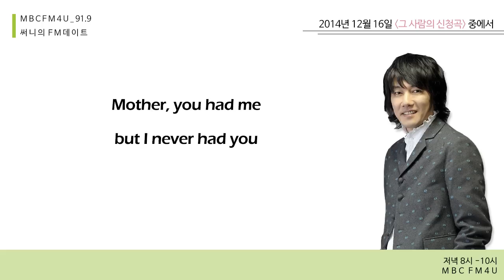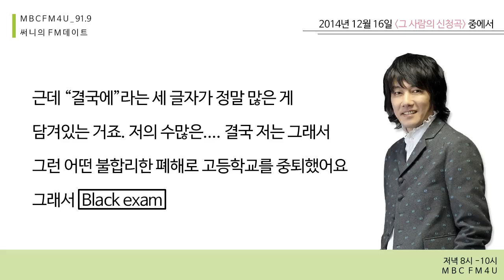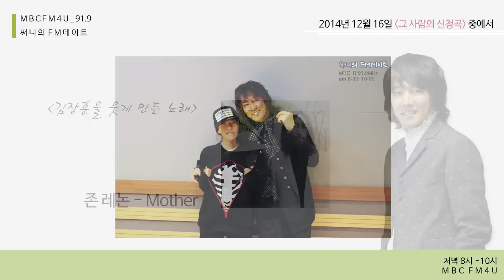써니의 FM데이트 - The song that make Jang hoon laughs - 김장훈을 웃긴 노래, 존 레논 - 마더 20141216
방송시간 MBC FM4U (Mon~Sun) 08:00~ 10:00 PM
20141216 써니의 FM데이트 특집공개방송 "그 사람의 신청곡" with 김장훈

김장훈을 웃긴 노래 '존 레논 - 마더'
The song that make Jang hoon laughs 'John Lennon - mother'